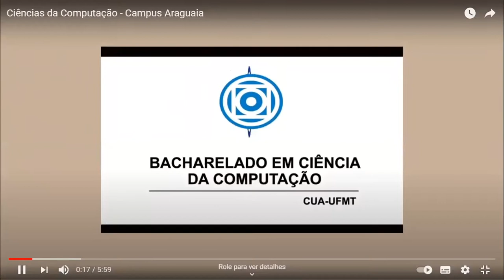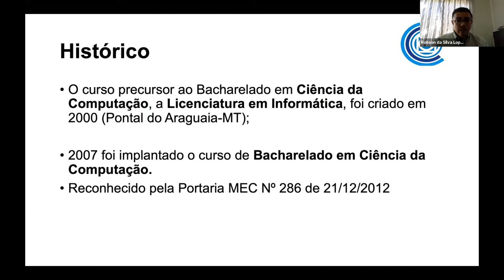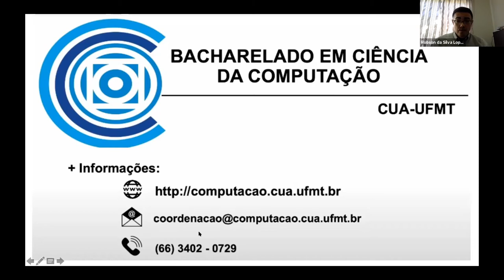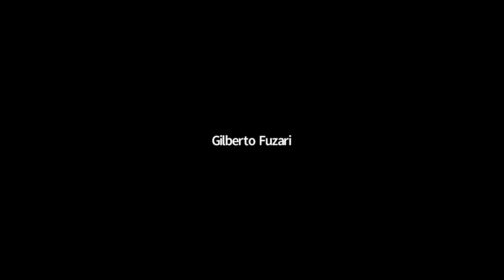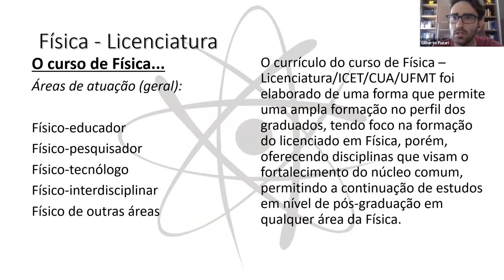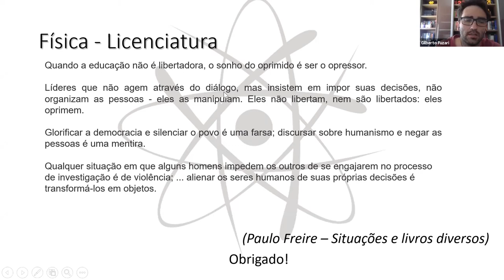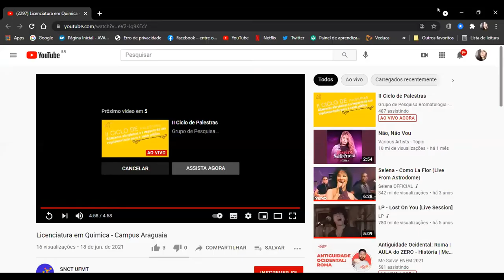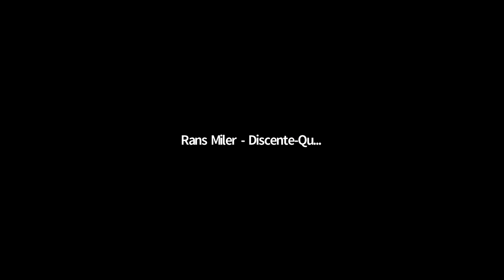Roda de Conversas Cursos de Graduação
Ciências da Computação - Campus Araguaia
Física - Campus Araguaia
Química - Campus Araguaia